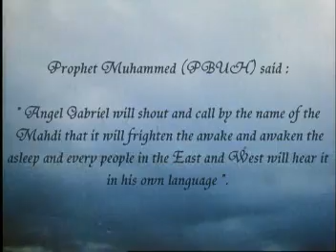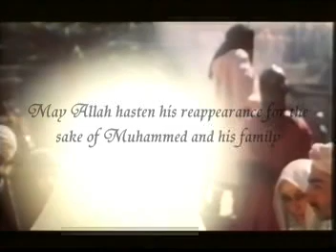The Saviour Trailer ( Imam Al-Mahdi (AS), Angel Gabriel and Greeting to our Imam) Pt:1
A short series called " The saviour "  inshallah talks about what Angel Gabriel would say in the sky before his coming and the great deception